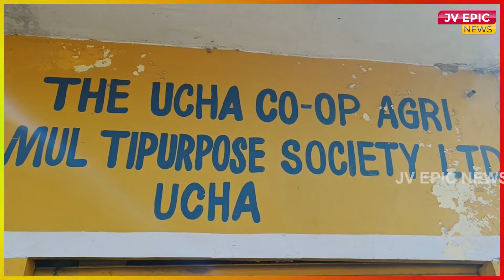ਸਾਵਧਾਨ ਹੋਜੋ ਕਿਤੇ ਬੈਂਕ ਤੁਹਾਡੇ ਪੈਸੇ ਲੁਟ ਲਵੇ || ਬੈਂਕ ਨੇ ਗਰੀਬ ਲੋਕਾਂ ਨਾਲ ਮਾਰੀ ਠੱਗੀ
Fraud by bank done in village. Village officers did fraud with villagers and no one is taking action after 2 years. It is said that if there is a government job, then life is set and if it is in the bank, then it becomes bad, but if scams are done in the bank and even if they are not caught.